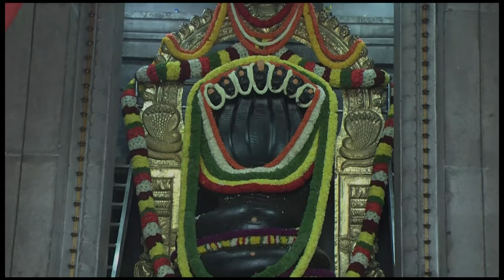Natural Home Treatment for Dry Skin on Eyelids | Expert Tips - Dr. Gowriamma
Natural Home Treatment for Dry Skin on Eyelids | Expert Tips
- Dr. Gowriamma

You can also write to us on

"Dry Skin on Eyelid Home Remedy: Quick Relief and Natural Solutions!"
"Say Goodbye to Dry Eyelids with This Amazing Home Remedy!"
"Home Remedies for Dry Skin on Eyelids | Easy and Effective Solutions!"
"DIY Home Remedy for Dry Eyelids | Quick and Easy Relief!"
"Dry Eyelids? Try This Home Remedy for Fast Relief and Comfort!"
"Dry Eyelid Relief: Effective Home Remedy Revealed!"
"Quick Relief from Dry Skin on Eyelid with DIY Home Remedy!"
"Combat Dry Eyelids with Home Remedy | Natural Solutions!"
"Heal Dry Skin on Eyelids Naturally: Effective Home Remedy!"
Description:

"Discover a quick relief home remedy for dry skin on the eyelid. Say goodbye to discomfort and promote natural healing with these effective and easy solutions."
"Treat dry skin on your eyelids with this amazing home remedy. Find quick relief and comfort as you learn how to take care of your delicate eyelid skin."
"Uncover easy and effective home remedies for dry skin on eyelids. This video shares DIY solutions that provide natural relief and hydration for your eyelids."
"DIY your way to relief with this quick and easy home remedy for dry eyelids. Learn how to combat dryness and restore comfort to your sensitive eyelid skin."
"Struggling with dry eyelids? Watch this video to try out a home remedy that provides fast relief and comfort. Say goodbye to dryness with natural solutions."
"Get expert tips on natural home treatment for dry skin on eyelids. Discover effective ways to heal your eyelids and restore their natural moisture."
"Find dry eyelid relief with this effective home remedy. Learn how to soothe and nourish your eyelids for healthier and more comfortable skin."
"Looking for quick relief from dry skin on your eyelid? This DIY home remedy is just what you need. Experience comfort and hydration with natural ingredients."
"Combat dry eyelids with the home remedy revealed in this video. Take care of your skin and promote natural healing with these easy and effective solutions."
"Say goodbye to dry skin on your eyelids with this effective home remedy. Discover natural ways to heal and nourish your eyelids for optimal comfort."